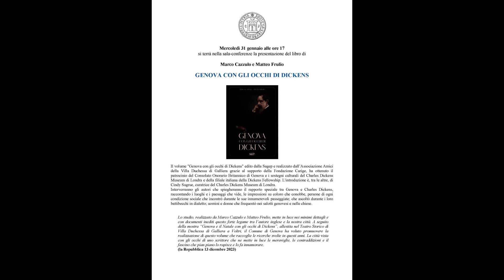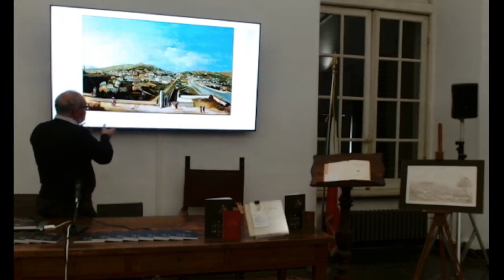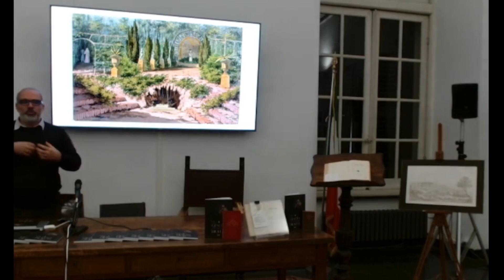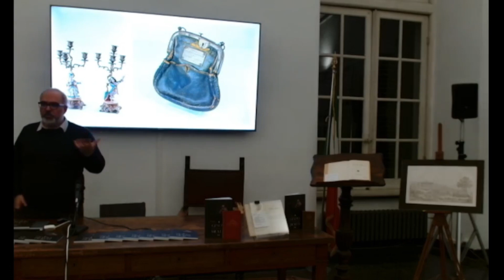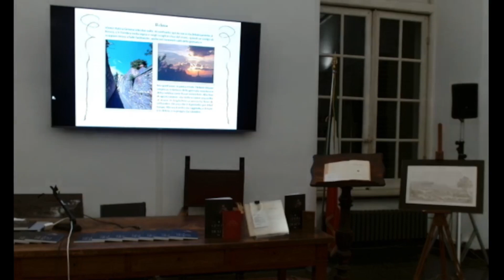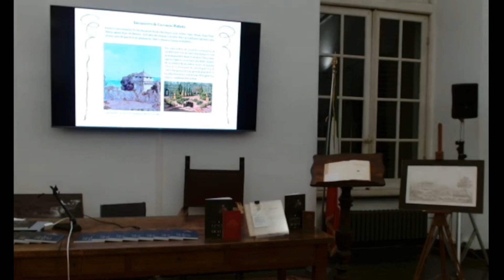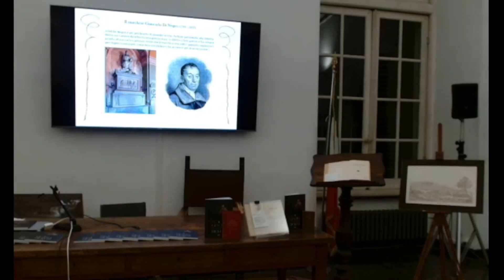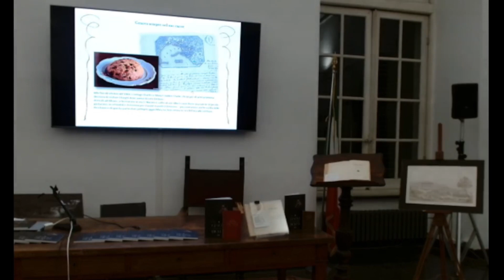Genova con gli occhi di Dickens. Marco Cazzulo e Matteo Frulio.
Registrazione della presentazione del volume "Genova con gli occhi di Dickens", edito dalla Sagep, che si è tenuta presso la sala conferenze della Società Ligure di Storia Patria il 31 gennaio 2024.